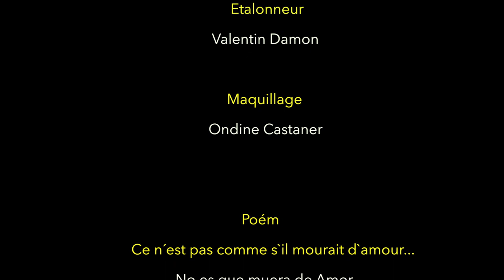Homme de Papier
Paper Man
Short Film
Off Courts /Trouville/Normandie/France
2019
Blackbox+ Photography